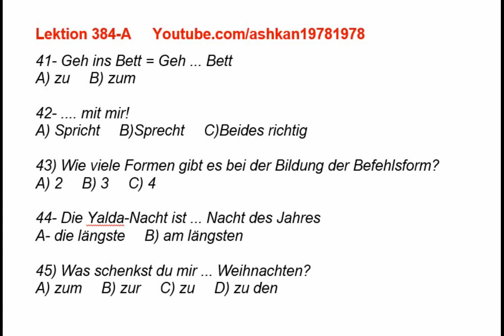Lektion 384-A (Deutschtest)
در ادامه تست‌های آلمانی‌ به فارسی میرسیم به درس ۳۸۴، مناسب برای تقویت گرامر و دوره کردن نکات